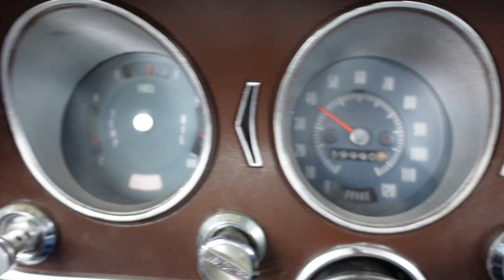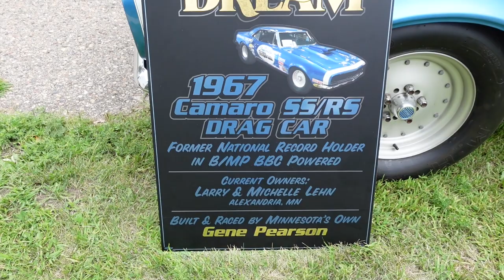1968 GTO Procar Seat Installation & Eagle's Healing Nest Car Show!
Eagle's Healing Nest - Healing Veterans, Soldiers and Families from invisible wounds of war from the inside out!

Mid Minnesota Motor Heads - They were a huge part of the car show and cruise for Eagle's Healing Nest.  This was my first time participating in one of their events and it was an absolute blast for a very worthy cause!

Retractable Seat Belts for many classic cars!